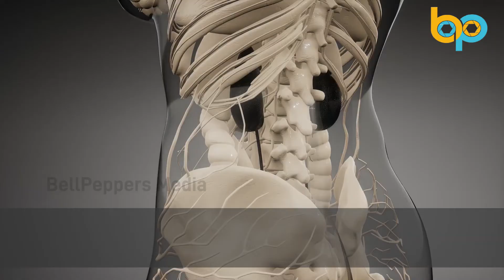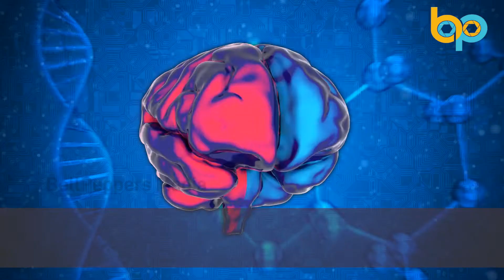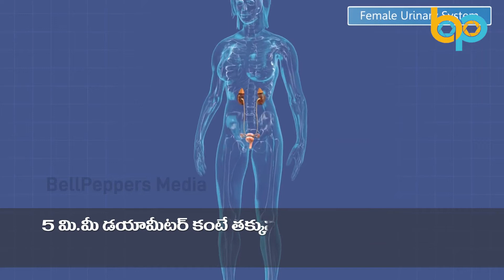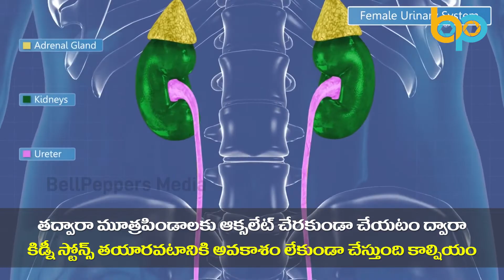How Kidney stones are formed | Reasons for Kidney Stones | Types of Kidney Stones |BellPeppers Media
What are Kidney Stones?
Urine contains many dissolved minerals and salts. When your urine has high levels of these minerals and salts, you can form stones. Kidney stones can start small but can grow larger in size, even filling the inner hollow structures of the kidney. Some stones stay in the kidney, and do not cause any problems. Sometimes, the kidney stone can travel down the ureter, the tube between the kidney and the bladder. If the stone reaches the bladder, it can be passed out of the body in urine. If the stone becomes lodged in the ureter, it blocks the urine flow from that kidney and causes pain.

The Kidneys and Urinary System
The kidneys are fist-size organs that handle the body's fluid and chemical levels. Most people have two kidneys, one on each side of the spine behind the liver, stomach, pancreas and intestines. Healthy kidneys clean waste from the blood and remove it in the urine. They control the levels of sodium, potassium and calcium in the blood.

Diagram of the Female Urinary Tract
Enlarge
The kidneys, ureters and bladder are part of your urinary tract. The urinary tract makes, transports, and stores urine in the body. The kidneys make urine from water and your body's waste. The urine then travels down the ureters into the bladder, where it is stored. Urine leaves your body through the urethra.

Kidney stones form in the kidney. Some stones move from the kidney into the ureter. The ureters are tubes leading from the kidneys to the bladder. If a stone leaves the kidney and gets stuck in the ureter, it is called a ureteral stone.

Diagram of the Male Urinary Tract
Enlarge
What are Kidney Stones Made of?
Kidney stones come in many different types and colors. How you treat them and stop new stones from forming depends on what type of stone you have.

Diagram of Kidney Stones
Enlarge
Calcium stones (80 percent of stones)
Calcium stones are the most common type of kidney stone. There are two types of calcium stones: calcium oxalate and calcium phosphate. Calcium oxalate is by far the most common type of calcium stone. Some people have too much calcium in their urine, raising their risk of calcium stones. Even with normal amounts of calcium in the urine, calcium stones may form for other reasons.

Uric acid stones (5-10 percent of stones)
Uric acid is a waste product that comes from chemical changes in the body. Uric acid crystals do not dissolve well in acidic urine and instead will form a uric acid stone. Having acidic urine may come from:

Being overweight
Chronic diarrhea
Type 2 diabetes (high blood sugar)
Gout
A diet that is high in animal protein and low in fruits and vegetables
Struvite/infection stones (10 percent of stones)
Struvite stones are not a common type of stone. These stones are related to chronic urinary tract infections (UTIs). Some bacteria make the urine less acidic and more basic or alkaline. Magnesium ammonium phosphate (struvite) stones form in alkaline urine. These stones are often large, with branches, and they often grow very fast.

People who get chronic UTIs, such as those with long-term tubes in their kidneys or bladders, or people with poor bladder emptying due to neurologic disorders (paralysis, multiple sclerosis, and spina bifida) are at the highest risk for developing these stones.

Cystine stones (less than 1 percent of stones)
Cystine is an amino acid that is in certain foods; it is one of the building blocks of protein. Cystinuria (too much cystine in the urine) is a rare, inherited metabolic disorder. It is when the kidneys do not reabsorb cystine from the urine. When high amounts of cystine are in the urine, it causes stones to form. Cystine stones often start to form in childhood.

Symptoms
Common symptoms of kidney stones include a sharp, cramping pain in the back and side. This feeling often moves to the lower abdomen or groin. The pain often starts suddenly and comes in waves. It can come and go as the body tries to get rid of the stone.

other signs of a kidney stone include:

A feeling of intense need to urinate.
Urinating more often or a burning feeling during urination.
Urine that is dark or red due to blood. Sometimes urine has only small amounts of red blood cells that can't be seen with the naked eye.
For men, you may feel pain at the tip of the penis.
Causes
Low Urine Volume large stones.